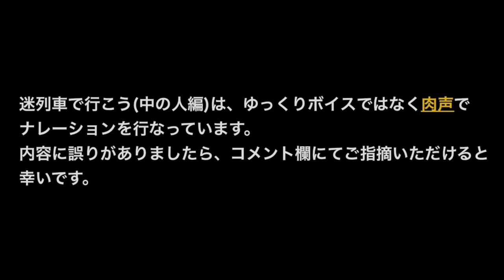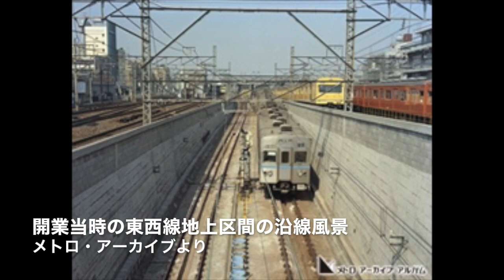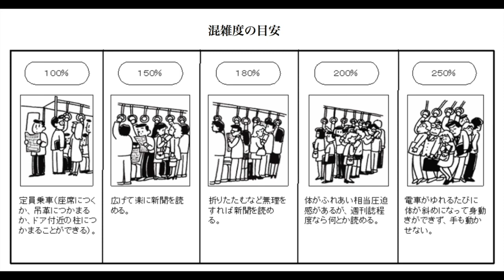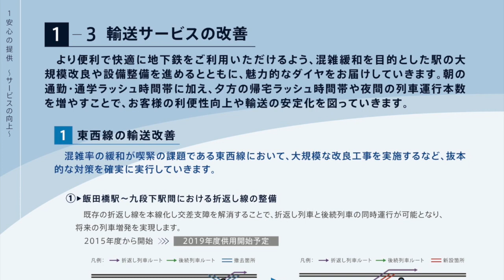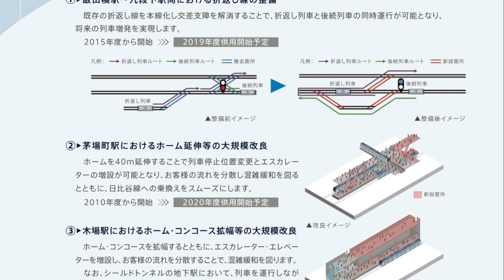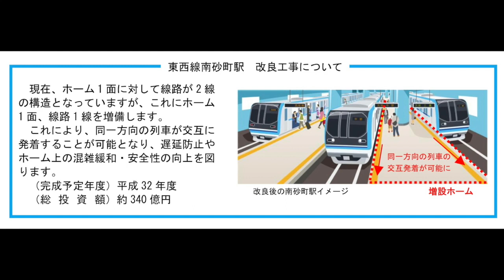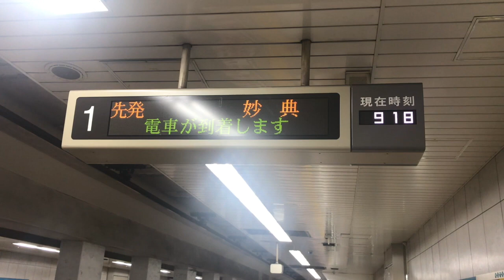東京メトロ東西線の混雑解消プロジェクト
【鉄道】通勤ラッシュ混雑率ランキング(全国版)で1位の東京メトロ東西線をご紹介します。